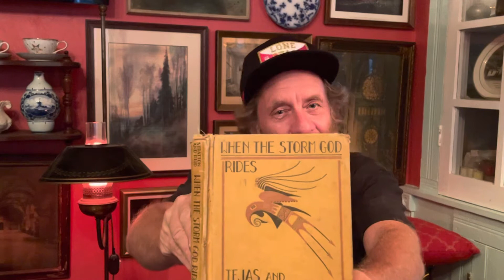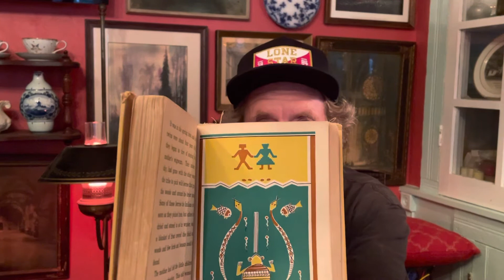The Evil Water Spirits. Recounted legends! Tejas tribe of East Texas comes alive in spoken word.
Please enjoy this telling of a very old oral teaching from the old East Texas indigenous tribe called the Tejas. Thanks to Kenneth for the sweet Lone Star Beer hat.